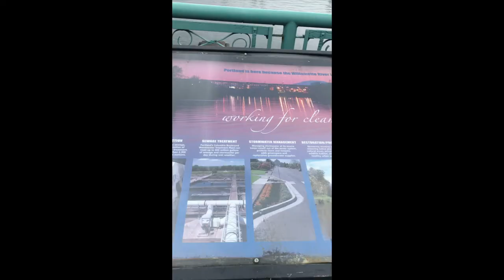Hey Pat! epi #2 Portland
An online ESL teacher comes to grips with the death of her Mom during the pandemic.  Featuring an original song EVERYTHING written & performed by Jessica Corbett.